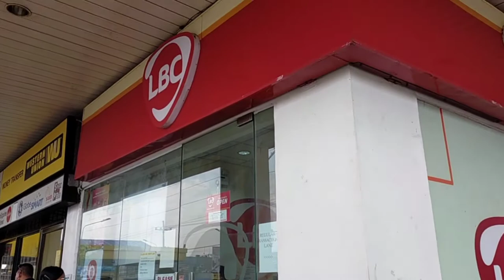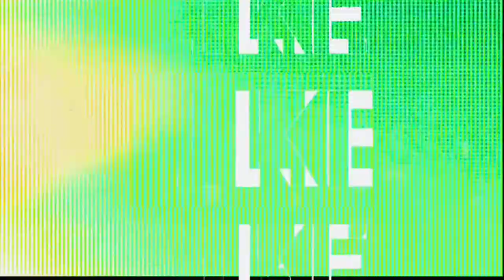OUR AMAZING ASTROPHYTUM ASTERIAS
Astrophytum asterias is a species of cactus in the genus Astrophytum, and is native to small parts of Texas in the United States and Mexico. Common names include sand dollar cactus, sea urchin cactus, star cactus and star peyote.
Asterias  (also known as the Star Cactus) is small, round, spineless and squat, reaching a height of 2.5–6 cm (0.98–2.36 in) and a diameter of 5–15 cm (2.0–5.9 in).[3] The disc-shaped body is divided into 7–10 sections, known as ribs; in the middle of each rib there are woolly areoles.[4] The body is a greenish-brown colour and may appear speckled from its covering of white scales (trichomes).[5] The flowers of this cactus are yellow with red bases and the outer parts are very woolly.[4] Green to pink oval fruits are produced; the outside coat is covered with woolly hairs.

Wikipedia
Scientific name: Astrophytum asterias
Higher classification: Astrophytum
Conservation status: Vulnerable (Population decreasing) Encyclopedia of Life
Order: Caryophyllales
Rank: Species
Family: Cactaceae